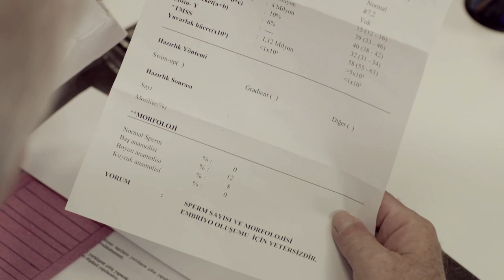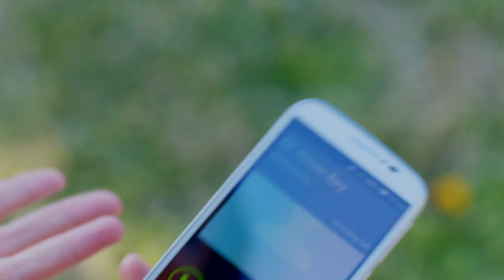دختر خاین جاهدو گول زده بود | She cheated on Jahid - Never let Go Series